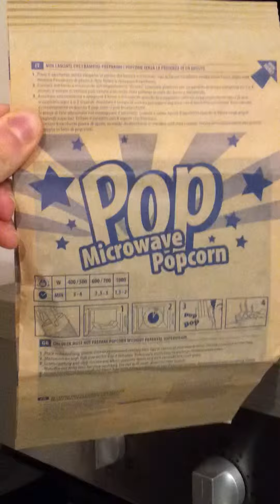Microwave Pop corn!